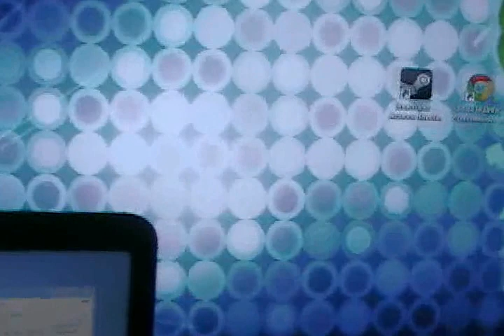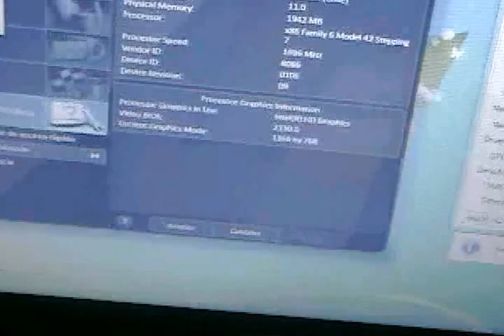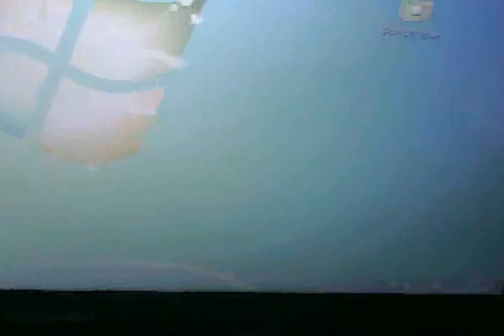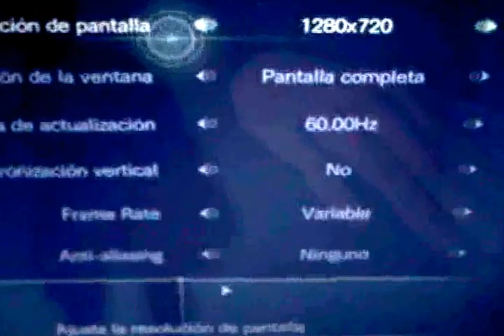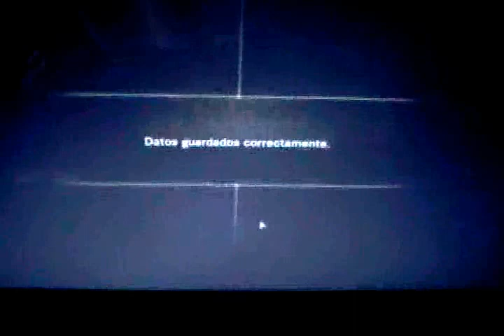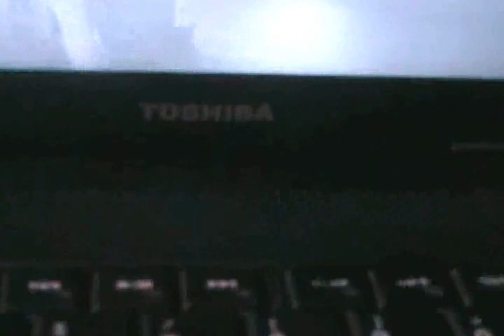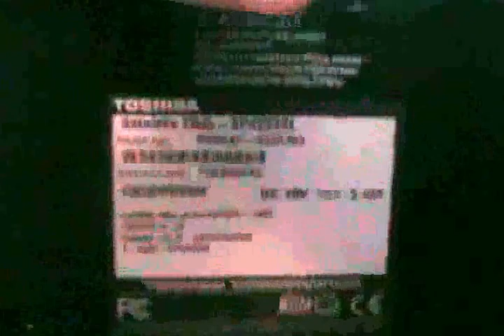Demo Resident Evil Revelations - Notebook Toshiba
Mi primer vídeo de este tipo :O

Probando el Resident Evil Revelations en un Notebook/Laptop Toshiba Satellite C845-SP4224SL
con gráfica integrada Intel HD Graphics.

Detalles técnicos

Intel Graphics HD
GPU Clock Core (Reloj del Núcleo): 650 MHz
Memory Clock  (Reloj de la Memoria): DDR3 - 667 MHz
Bandwidth (Ancho de Banda): 10.7 GHz
Bus Width (Ancho de Bus): 64 Bits
Memoria dedicada: 64 mb (+715 MB compartido con el sistema = 779 MB)

Sistema:

Intel Celeron CPU B820 de 1.70 GHz
2.0 GB RAM
Windows 7 Ultimate
Directx 10.1 (Instalado DX11)